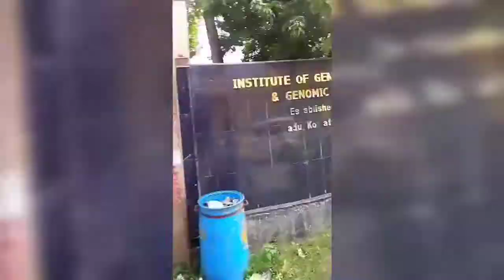মাতা*ল প্রেমিক কাকুর বেদনার গান | নে*শা মুক্ত সত্য কাহিনী ft.Arf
বাস্তব জীবনে কাকুর সাথে ঘটে যাওয়া ঘটনার ওপর কাকুর নেশা মুক্ত দুকথা ।। 😂😂